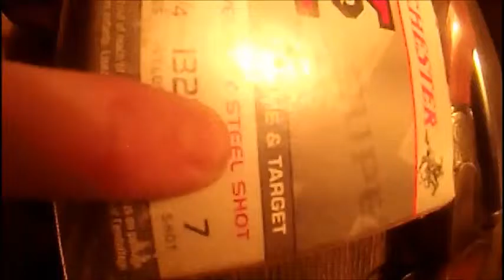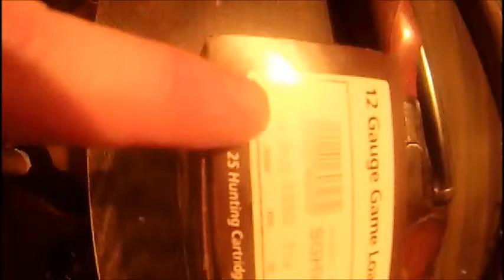brittany spaniel pointing pheasants